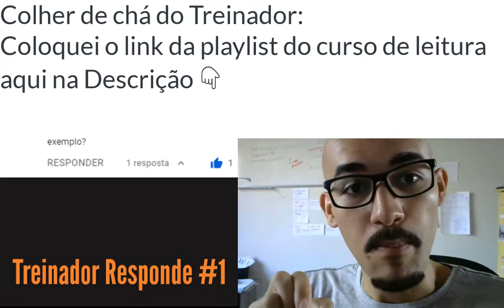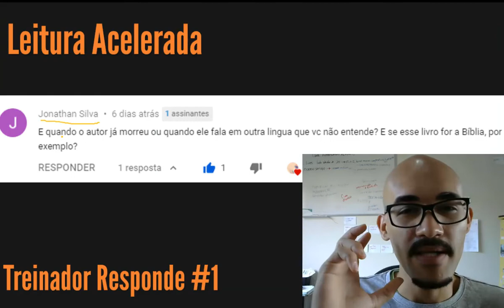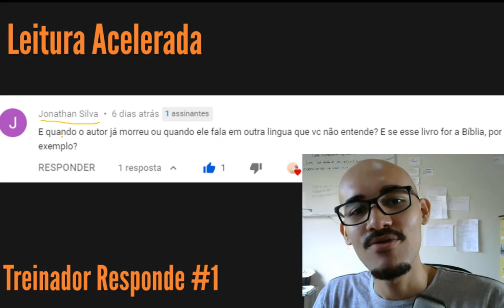Como Acelerar sua Leitura Técnica Passo a Passo | LEITURA ACELERADA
Treinador Responde episódio 1
Fala Estudante! No vídeo de hoje vc vai aprender como aumentar sua velocidade de compreensão de leitura com a técnica da voz do autor.

E aí, viu a aula? 🙌
✍Não esqueça de fazer o curso completo e gratuito de leitura acelerada

🧠 Acesse o curso para aprender Estratégias Avançadas para aprender melhor com a Prática Deliberada(em 4 etapas)

Sou Péssimo em Inglês da Carina Fragozo

Tem mais dúvidas? 🤔
Vc pode mandar sua dúvida pelo youtube na area de comentarios.

🟠CONHEÇA outros Cursos, Treinamentos e Mentorias🟠
✍️ CURSO ANOTAÇÕES EFICIENTES
👨‍🎓 Aqui vou te ensinar como capturar a informação estudada, e como reter essa informação na sua memória através do desenvolvimento da sua capacidade de entender o conteúdo.

Nova aula: Em breve!
👍 Passo a passo para organizar sua semana, e decidir a quantidade de tempo será dedicado a cada matéria + maneiras de avaliar esse estudo para que ele seja realmente produtivo.(Sim! Esse e o título. kkk)

🎯Sobre a Mentoria
por ligação via internet
Tópicos:
1. Plano de estudos
2. Mindset e produtividade
3. Memorização e recordação
4. Compreenção e técnicas de anotações eficientes
✔️Me chame em(link do zap):

📚 BIBLIOTECA RECOMENDADA
👉🏻So Good They Can't Ignore You (English Edition) 👉🏻Livro como aprendemos por Benedict Carey